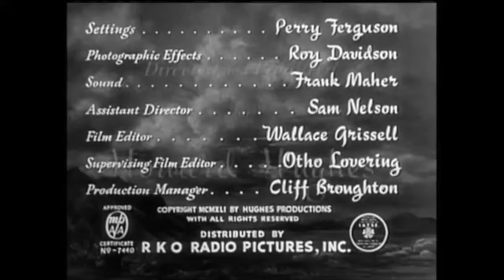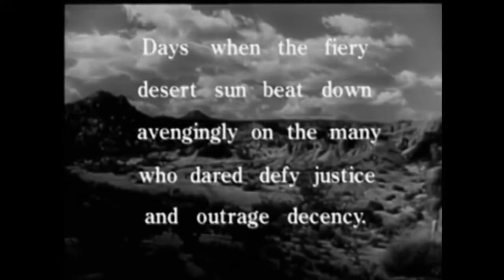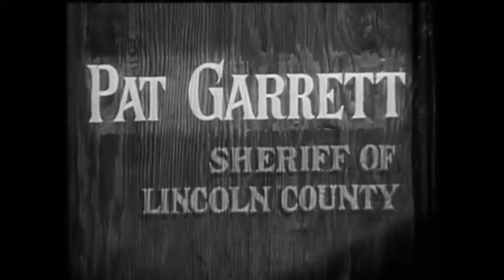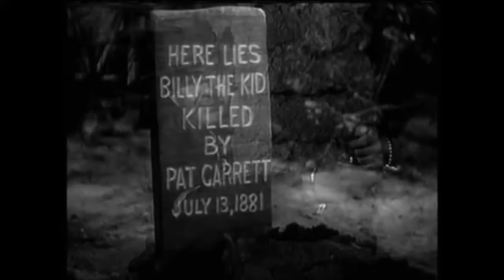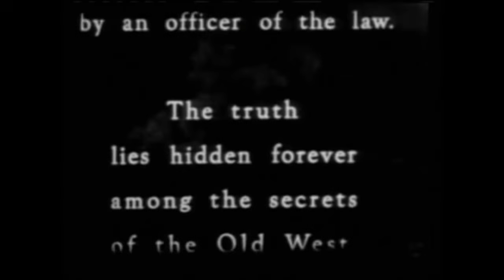The Outlaw (1943) Starring Jack Buetel, Billy the Kid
The life of legendary outlaw Billy the Kid, including his partnership with Doc Holliday and his clashes with lawman Pat Garrett. The film was notorious in its day because of producer/director Howard Hughes concentration on newcomer Jane Russell's cleavage, and national release in America was delayed by some years.